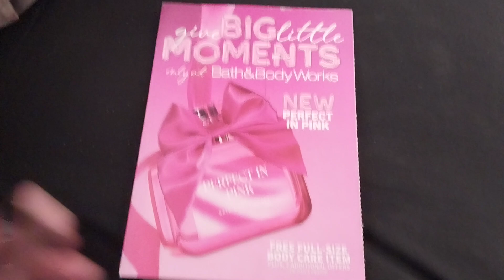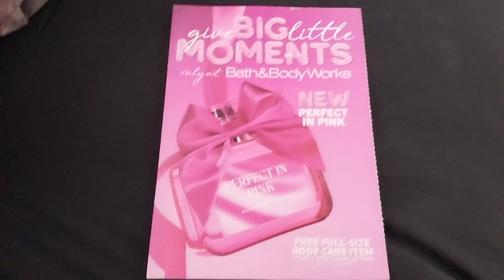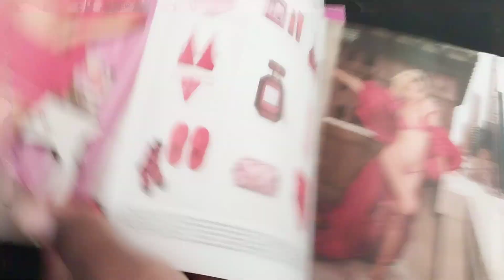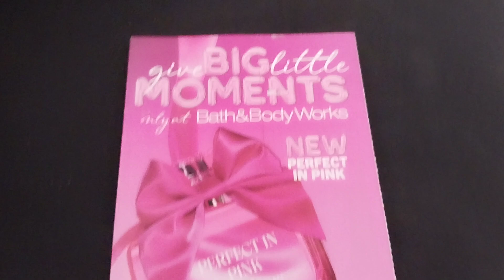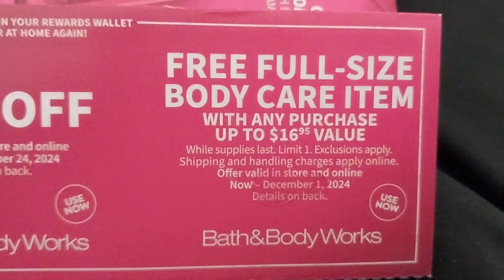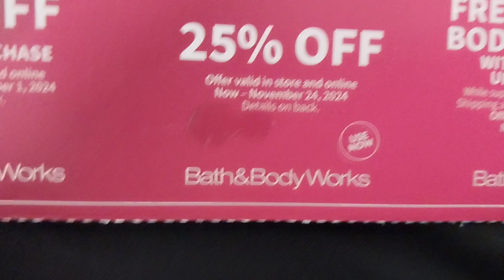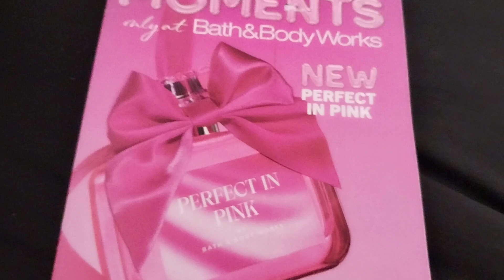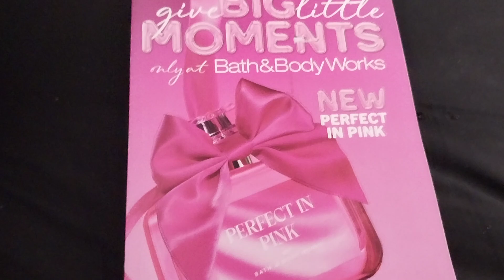NEW COUPONS AT BATH&BODYWORKS!NEW PERFECT PINK AT BATH&BODYWORKS! UPCOMING SALES